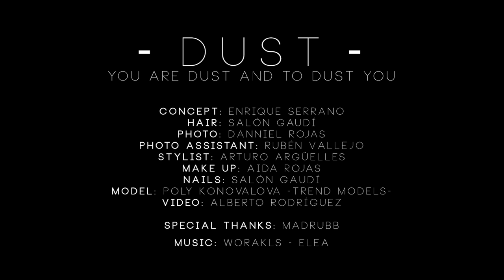DUST by Enrique Serrano @ Salón Gaudí MAKING OF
CREDITS:
Concept: Enrique Serrano, creative director of Salón Gaudí
Hair: Salón Gaudí
Photographer: Danniel Rojas Photographer
Assistant: Rubén Vallejo
Stylist: Arturo Argüelles
Make up: Aida Rojas
Nails: Salón Gaudí
Model: Poly Konovalova – Trend Models
Latex: Madrubb Products: I.C.O.N.
Video: Alberto Rodríguez

DUST is the debut of the stylist Enrique Serrano, creative director of the Salón Gaudí, placed in Guetxo (Vizcaya). The collection DUST takes us to unusual limits with cuts of extreme simplicity. The mystery resides in the transgressive finishes, in the sharpness of the colours and in the final style that converts DUST into something extraordinary. Enrique Serrano opens us the doors to a world of elegant passions where the femininity shows its wildest side.
Art, fashion and hair Dust is also a fusion of fascination, talent and inspiration; is the art, the fashion and the hair, all condensed in one. This is because in this collection have collaborated artists and designers of international renown. Maddubb, the first national brand that works with high couture latex wanted to be present in the masks that tune and shade the face giving a surrealistic sensation. Danniel Rojas, photography director, has captured and frozen with his lens the essence of DUST. Arturo Argüelles, fashion director and stylist, has flood this work with pieces of Ana Locking, Pepe Botella, Laura Bernal, Daniel Espinosa and Antón Huenis among others. Enrique Serrano is part of the artistic team of I.C.O.N., a brand of products made for the actual world and in focus with fashion.